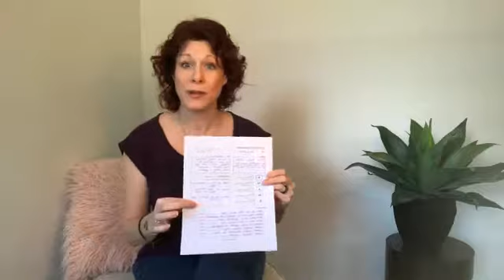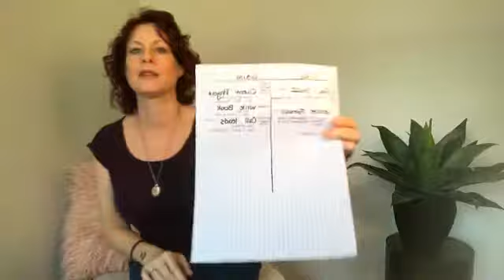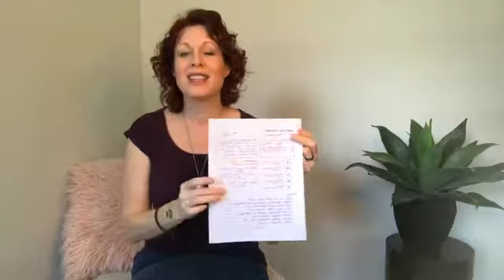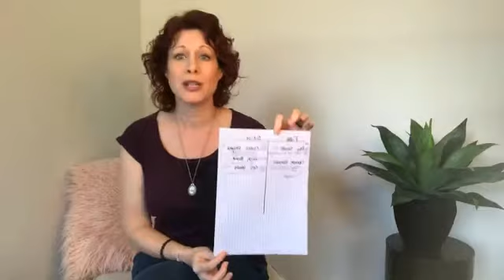Prioritize Your Goals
Dealing with long to-do lists are a struggle. Where to start? Worse though, we often don't finish our lists and the most important things get dropped. How do we avoid this?
Join Professional Organizer Suzanna Kaye of Spark! Organizing LLC for answers!